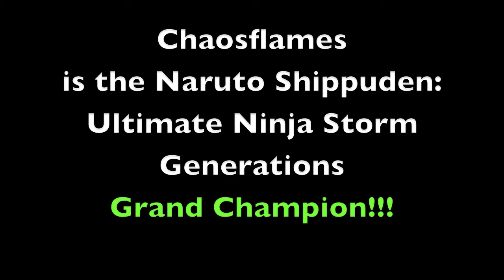Belle Vista Brawls III Naruto Shippuden: Ultimate Ninja Storm Generations Tournament (Part 20 of 20)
The November 2012 Belle Vista Brawls III Naruto Shippuden: Ultimate Ninja Storm Generations Friendly AMATEUR Money Match Tournament.

Grand Finals Match: Chaosflames vs. Oblivion